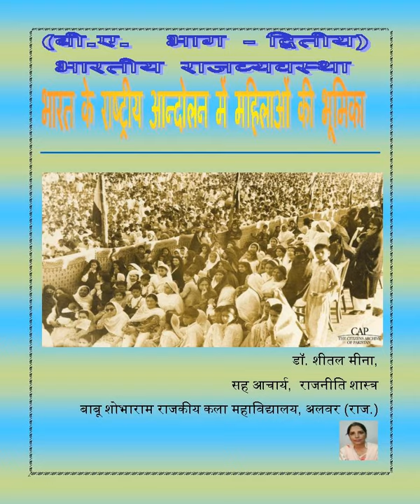BA Part-II : भारत के राष्‍ट्रीय आन्‍दोलन में महिलाओं की भूमिका (डॉ. शीतल मीना)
भारतीय राजव्यवस्‍था